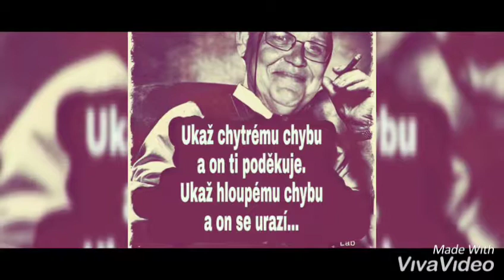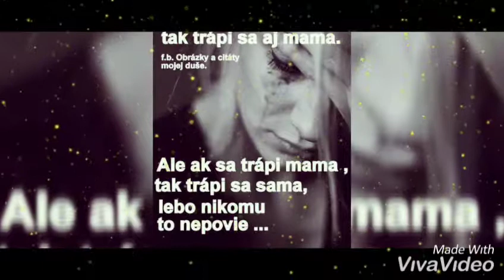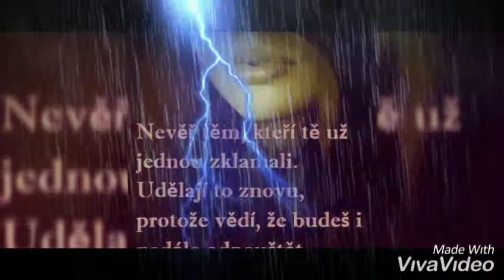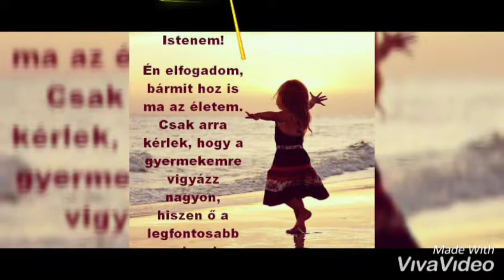Inga1980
David emlekere szeretlek es nagyon hianzol David fijam 😭😭😖😖😭